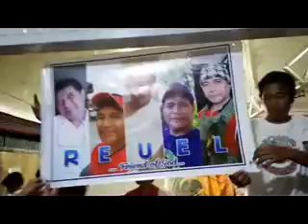ReuelTMaganMD 58th Bday 122716 Tarpauline